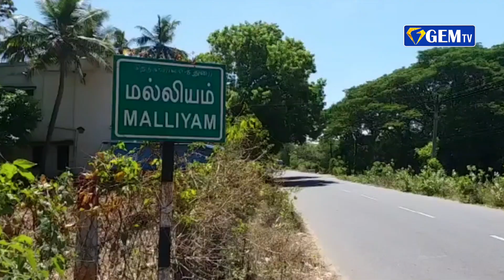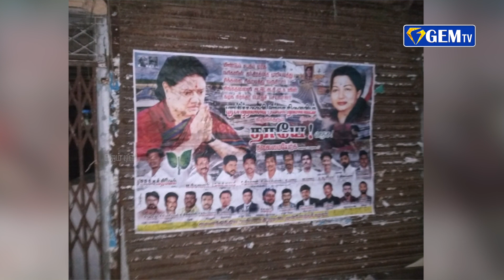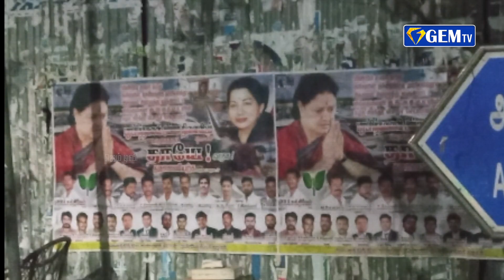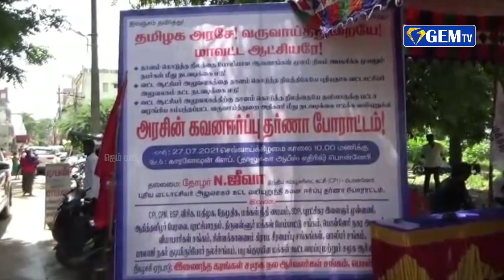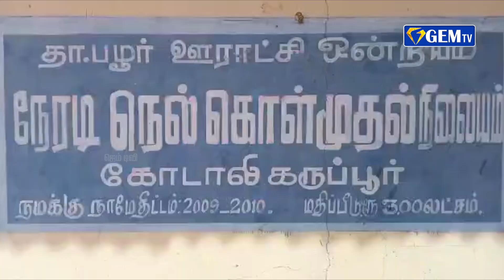ஜெம் துளிகள் | 28.07.2021 | GEM TV